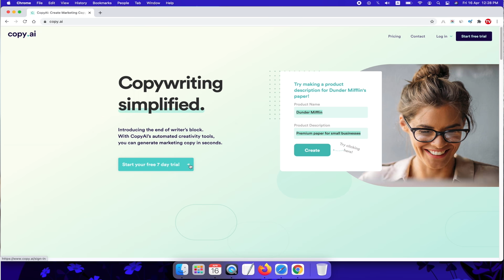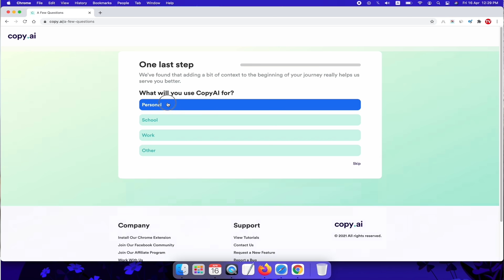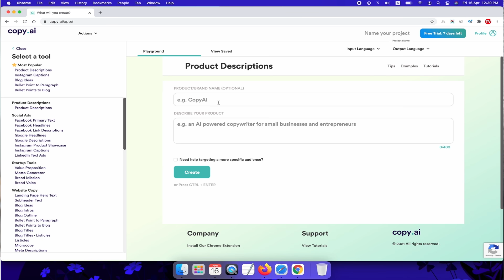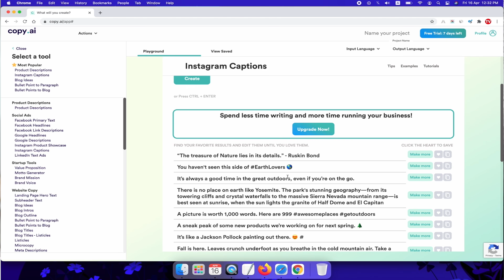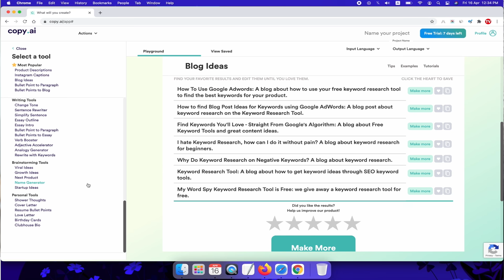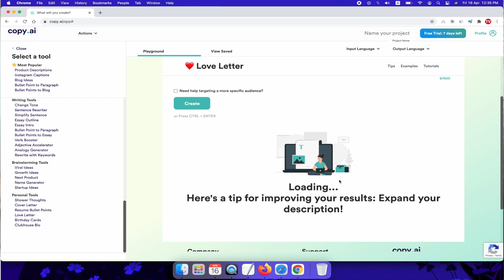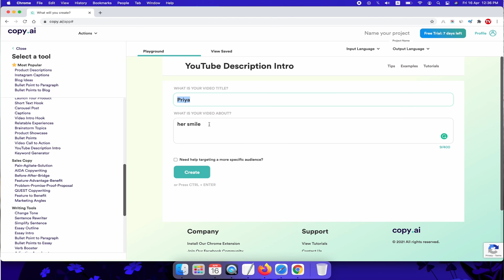Free Online Tool | Blog Ideas | Youtube Video Title & Description | Writing Tool | Keyword Generator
In this video, I share a free online tool that I've been using to help with Blog Ideas, Youtube Video Titles & Descriptions, Keyword generators, as well as some ideas on how to use them. Using the tool you'll be able to (hopefully) dig in and get some high-quality keyword ideas for your blog, along with writing titles and descriptions.